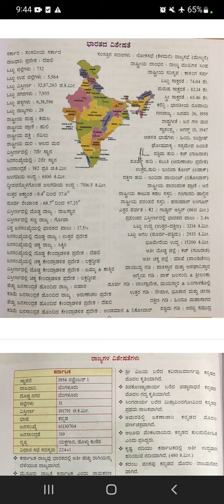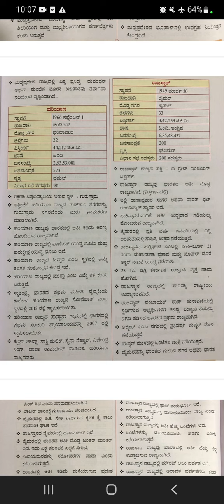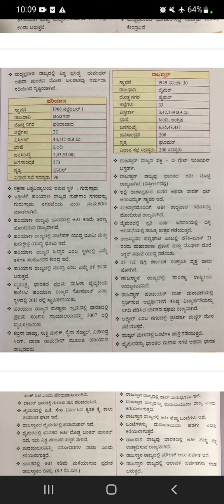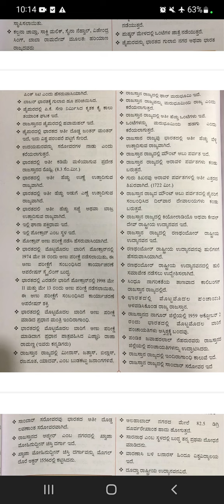65-70 Bharathada visheshathe part 1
65-70 Bharathada visheshathe part 1